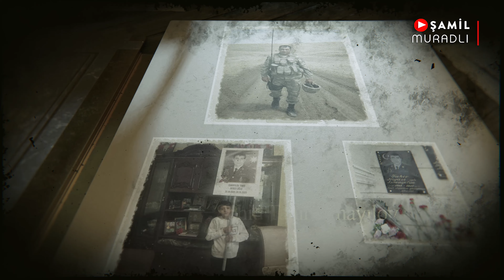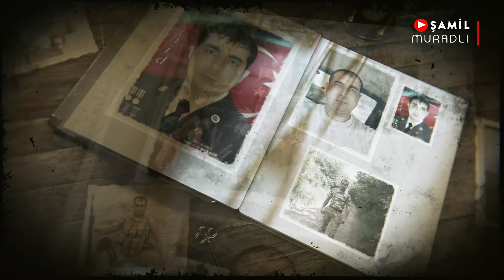Bir Şəhid Albomu-Şəhid Tahir İsmayılov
Tahir Niyazi oğlu İsmayılov (30 yanvar 1988; Qazax rayonu, Azərbaycan SSR — 25 oktyabr 2020; Qubadlı rayonu, Azərbaycan) — Azərbaycan Silahlı Qüvvələrinin giziri, Vətən müharibəsinin şəhidi.Tahir İsmayılov 1988-ci il yanvarın 30-da Qazax rayonunun Sofulu kəndində anadan olub. 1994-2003-cü illərdə Qazax şəhərində M. Hüseyn adına Humanitar və Təbiət fənnləri üzrə Liseydə, 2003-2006-cı illərdə isə Qazax Dövlət Sosial-İqtisadi Kollecində təhsil alıb. Ailəli idi. 2 övladı yadigar qaldı.Tahir İsmayılov 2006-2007-ci illərdə Azərbaycan Silahlı Qüvvələrinin sıralarında müddətli həqiqi hərbi xidmətdə olub. 2009-cu ildən isə müddətdən artıq həqiqi hərbi xidmət qulluqçusu idi.

Azərbaycan Ordusunun giziri olan Tahir İsmayılov 2020-ci il sentyabrın 27-də Azərbaycan Silahlı Qüvvələri tərəfindən Ermənistan işğalı altında olan ərazilərin azad edilməsi və Azərbaycanın ərazi bütövlüyünün bərpa olunması üçün başlanan Vətən müharibəsi zamanı Cəbrayılın, Hadrut qəsəbəsinin, Füzulinin və Qubadlının azadlığı uğrunda gedən döyüşlərdə savaşıb. Tahir İsmayılov oktyabrın 25-də Qubadlı döyüşləri zamanı şəhid olub. Qazax rayonunda dəfn olunub.

Azərbaycanın ərazi bütövlüyünün təmin edilməsi uğrunda döyüş əməliyyatlarına qatılan və hərbi hissə qarşısında qoyulmuş tapşırıqların icrası zamanı vəzifə borcunu şərəflə yerinə yetirdiyi üçün Azərbaycan Prezidenti İlham Əliyevin 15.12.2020-ci il tarixli Sərəncamına əsasən Tahir İsmayılov ölümündən sonra "Vətən uğrunda" medalı ilə təltif edildi.

Azərbaycanın Cəbrayıl rayonunun işğaldan azad edilməsi uğrunda aparılan döyüş əməliyyatlarına qatılaraq şəxsi igidliyi və şücaəti nümayiş etdirdiyinə görə Azərbaycan Prezidenti İlham Əliyevin 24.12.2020-ci il tarixli Sərəncamına əsasən Tahir İsmayılov ölümündən sonra "Cəbrayılın azad olunmasına görə" medalı ilə təltif edildi.

Azərbaycanın Füzuli rayonunun işğaldan azad edilməsi uğrunda aparılan döyüş əməliyyatlarına qatılaraq şəxsi igidliyi və şücaəti nümayiş etdirdiyinə görə Azərbaycan Prezidenti İlham Əliyevin 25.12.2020-ci il tarixli Sərəncamına əsasən Tahir İsmayılov ölümündən sonra "Füzulinin azad olunmasına görə" medalı ilə təltif edildi.